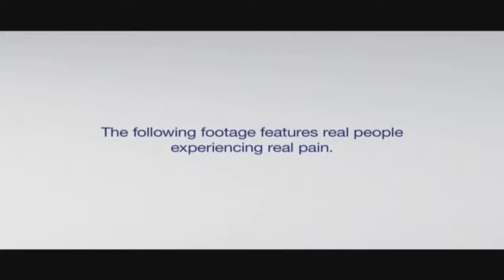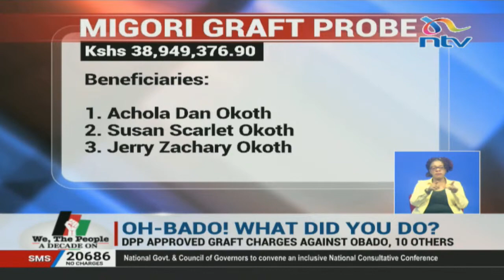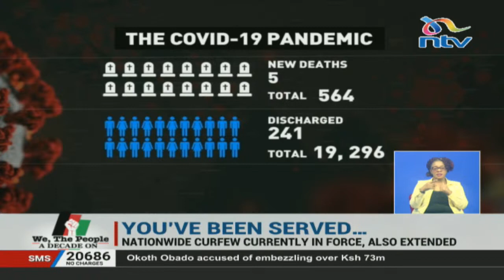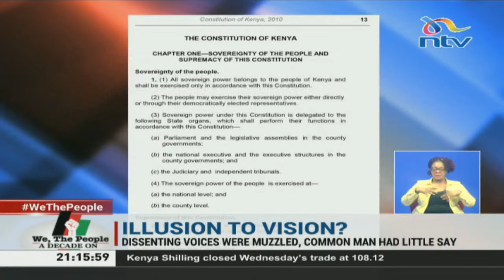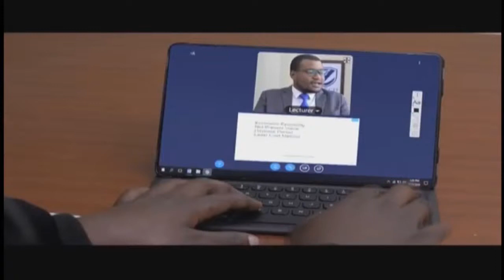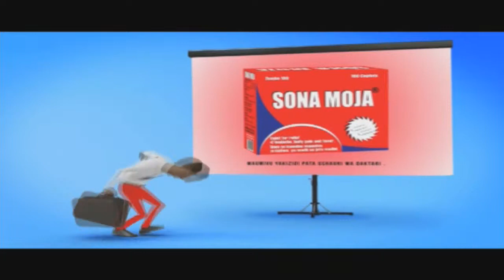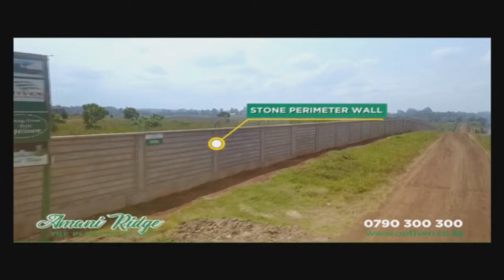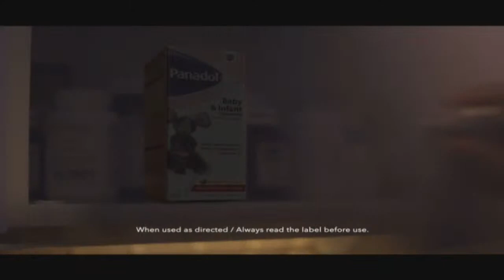NTV Kenya Livestream || NTV Tonight with Smriti Vidyarthi